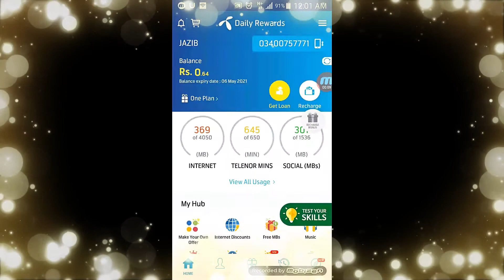14 may 2020 my telenor app questions | today my telenor app questions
Telenor
my telenor app all questions
My Telenor Play and Win today 14 may 2020
telenor today answer question
my telenor today answer question